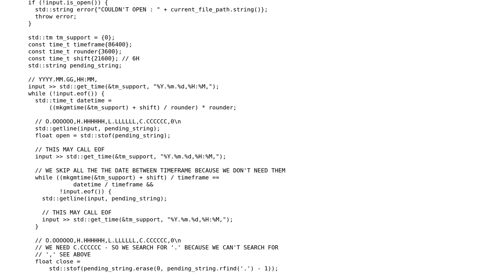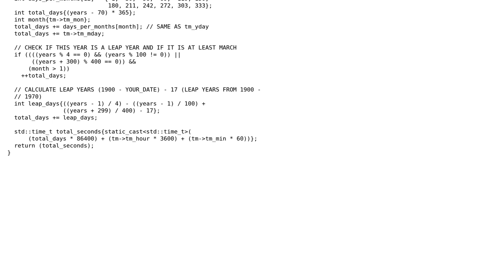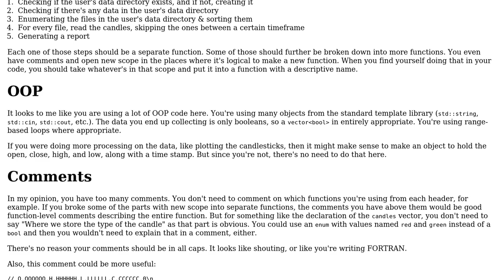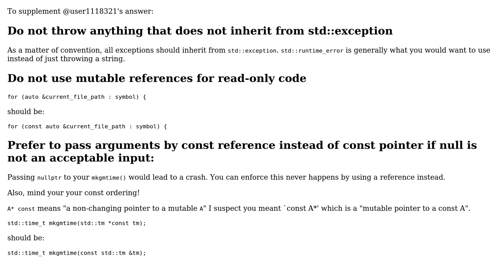Code Review: Read, calculate, write (2 Solutions!!)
Code Review: Read, calculate, write

With thanks & praise to God, and with thanks to the many people who have made this project possible! | Content (except music & images) licensed under CC BY-SA | Music | Images & others | With thanks to user user1118321 user Jamal user DiDi and the Stack Exchange Network Trademarks are property of their respective owners. You are responsible for your own actions.